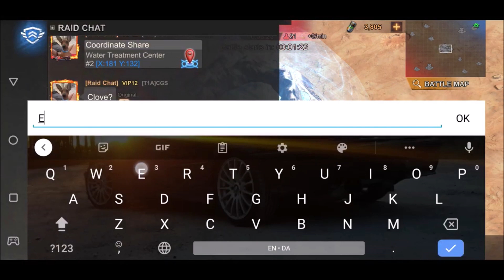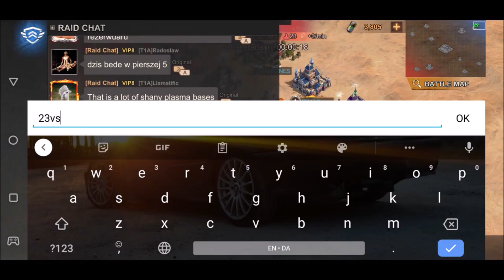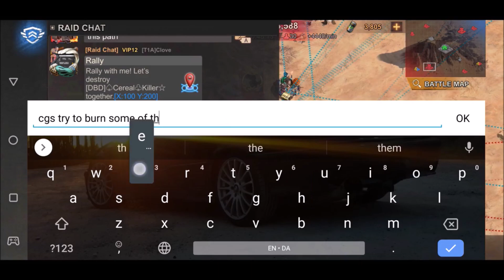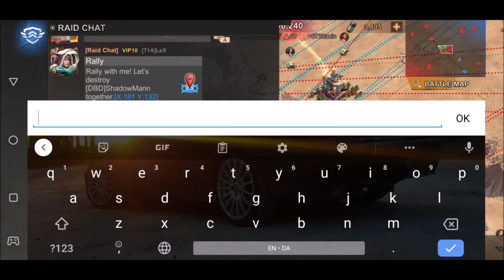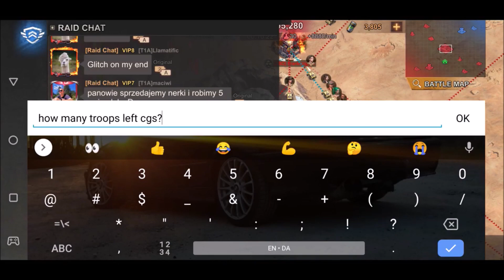State Of Survival RESEVOIR RAID state 82 T1A vs state 32 DBD